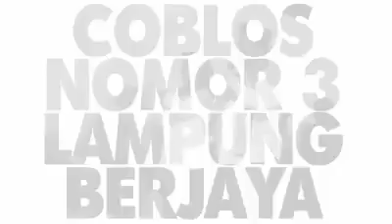BANDAR JAYA LAMPUNG TENGAH